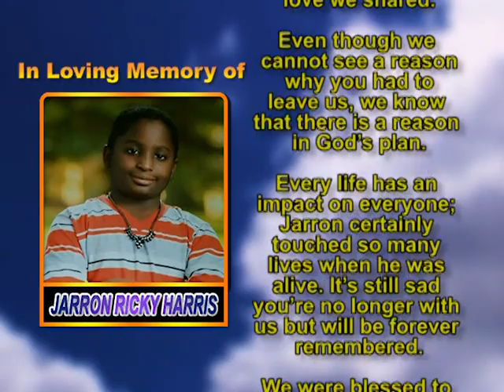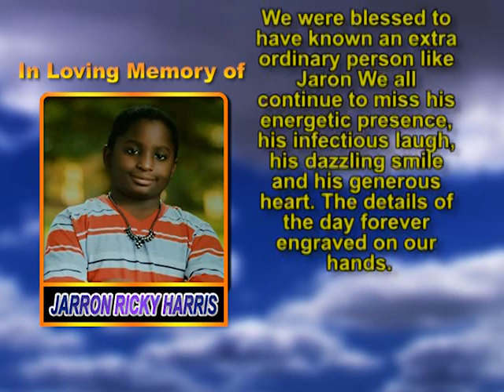Jarron Ricky Harris MEMORIAL 1